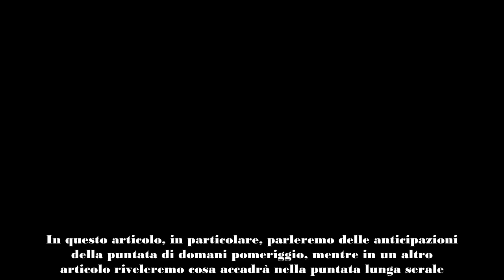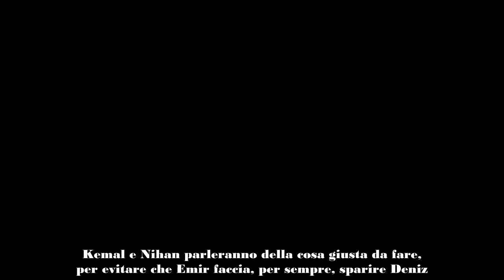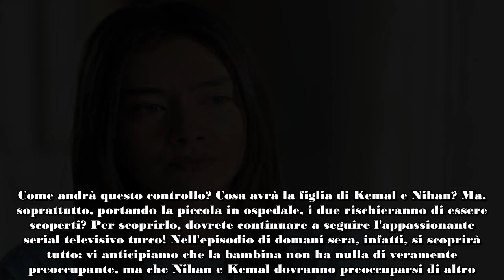Endless Love, anticipazioni giovedì 31 ottobre Nihan si accorge di qualcosa di preoccupante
Si avvicina il doppio appuntamento con Endless Love: nella puntata di domani, Nihan e Kemal cercheranno di trovare un modo per allontanare definitivamente Deniz dalle grinfie di Emir, ma sarà più difficile di quanto pensino. Questo, soprattutto, dal momento in cui Nihan si accorgerà di qualcosa di preoccupante e spaventoso, che riguarda sua figlia. Per scoprire di cosa si tratta, leggete il nostro articolo.

Domani è il 31 ottobre, la giornata di Halloween. Nonostante ciò, Endless Love non si fermerà e, anzi, come ogni giovedì, ci sarà il doppio appuntamento con l'amatissima soap opera turca di Canale 5: il serial televisivo, infatti, andrà in onda di pomeriggio e anche di sera. Le puntate di domani, in particolare, saranno parecchio emozionanti e ricche di colpi di scena: riusciranno, così, a colmare il vuoto della giornata di venerdì primo novembre, durante la quale, invece, non andrà in onda la soap opera turca più seguita del momento.